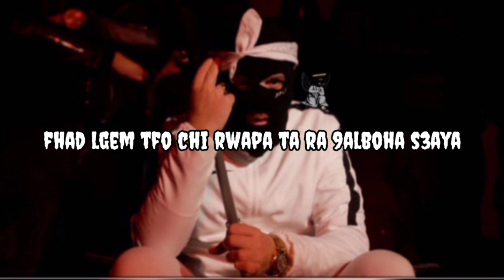Lferda - hors album statut whatsapp